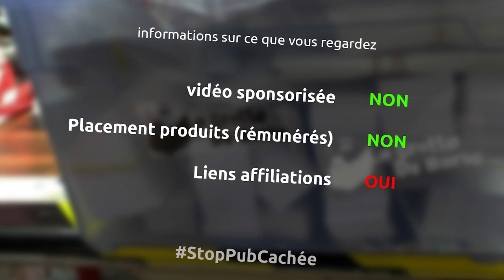Chambéry, aérographe et pleins d'autres trucs - barbuNawak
Notre shop etsy (avec dans pas longtemps des super trousses magiques)
le kit aérographe
aérographe paasche simple action
les connecteurs pour aérographe